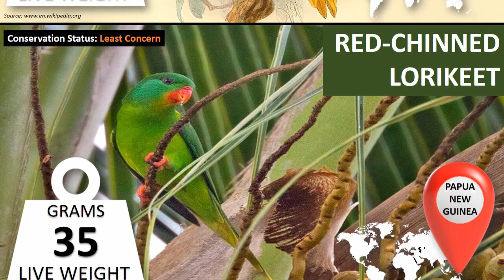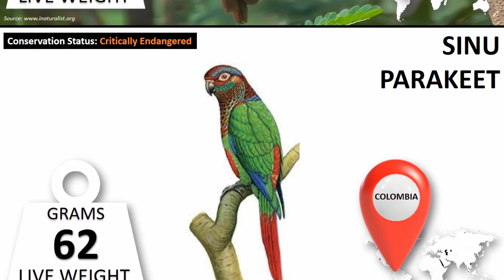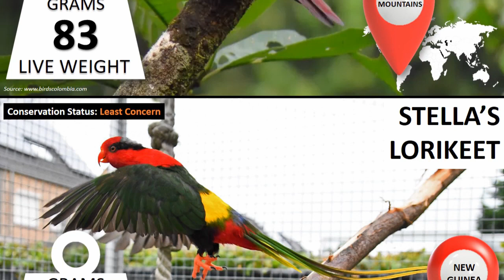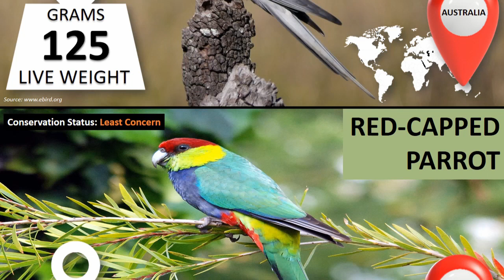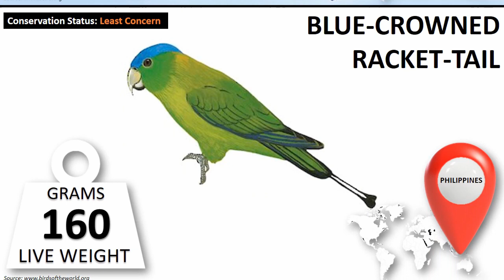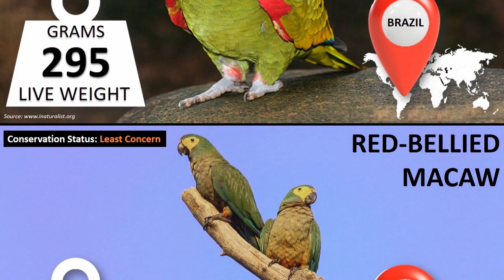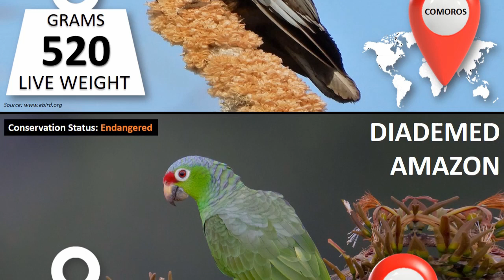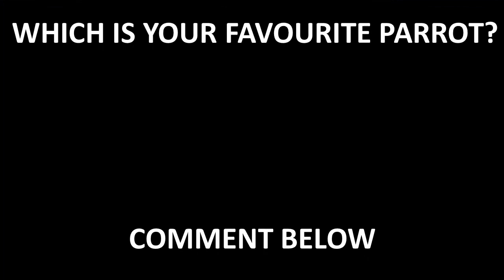All Parrot Species Live Weight | Parrots | Love Birds | Macaws | Lorikeets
All Parrot Species Live Weight

00:00 Intro

00:13 (Below 50 Grams)
04:55 (50 to 100 Grams)
10:56 (100 to 200 Grams)
17:56 (200 to 300 Grams)
21:19 (300 to 400 Grams)
22:53 (400 to 500 Grams)
24:10 (Above 500 Grams)
27:12 (Info NA)

28:28 Outro

Information Sources: Internet
Documentation: Amrita L Kutuva and Hansen Thambi Prem
Technical Support: Rohan Prem Hansen